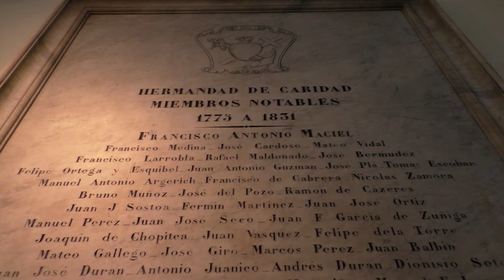Recorriendo el Hospital Maciel con el Dr. Juan Gil historiador de la medicina y Mª Laura Osta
Los pasillos, las estatuas, los patios que fueron camposantos y un Jardin de la Magnolia donde leyendas urbanas dicen que el apéndice de Chaplin estaría entre sus raices. El primer hospital de Montevideo recorrido de la mano de un experto, el Dr. Juan Gil entrevistado por Maria Laura Osta, Doctora en Historia de Género.